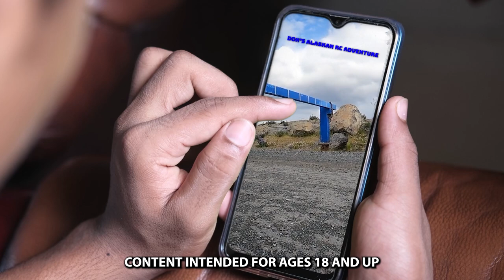#747 Enduro Zuul Trail Truck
Staring:
Element RC Enduro Zuul Trail Truck 4x4 RTR
1/10 Rock Crawler (Tan) w/2.4GHz Radio